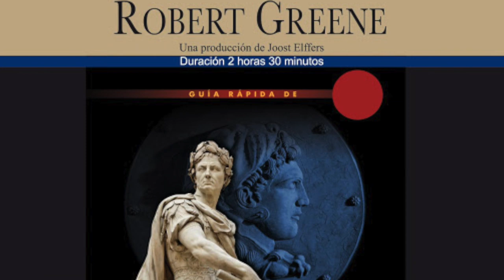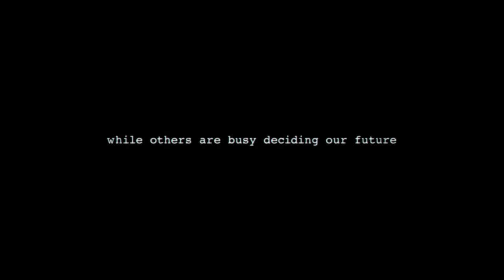LEY DEL PODER 12: USA GENEROSIDAD Y FRANQUEZA PARA DESARMAR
ROBERT GREENE, RECOMIENDA VARIAS ESTRATEGIAS PARA GANAR PODER EN TU SOCIEDAD O TRABAJO. EN LAS 48 LEYES DEL PODER RECOMIENDA UTILIZAR LA FRANQUEZA PARA DESARMAR, ¿POR QUÉ?

Visita nuestro sitio asociado de Amazon para productos de tu interés: